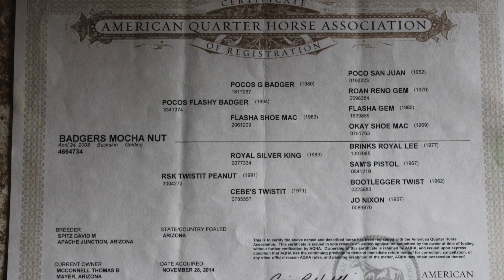Badgers Mocha Nut: For Sale Coming Soon!